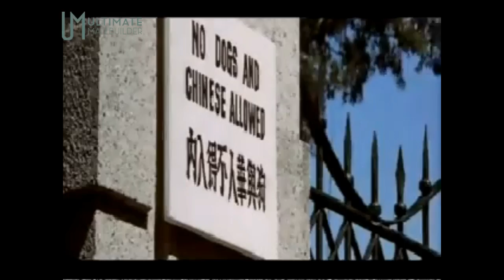Everyday Racism In Sweden? Or How Not To Pick Up Swedish Girls...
Hypersensitivity about racism is stupid. Isabella Strömblad get's it wrong on so called "everyday racism" in Sweden. Alternatively, she also describes how you shouldn't pick up girls in Sweden (or wherever). Want to avoid stupid pick up lines? Men's coaching